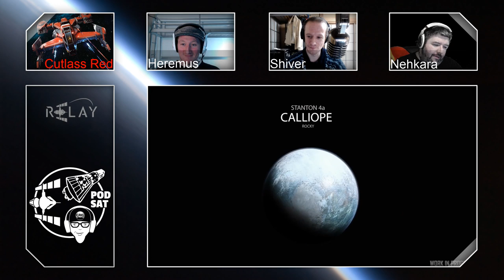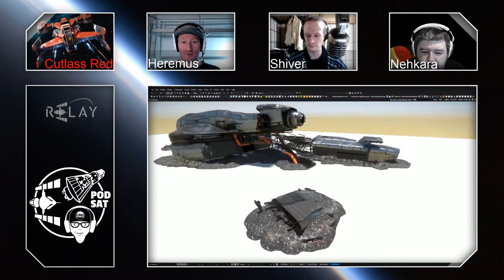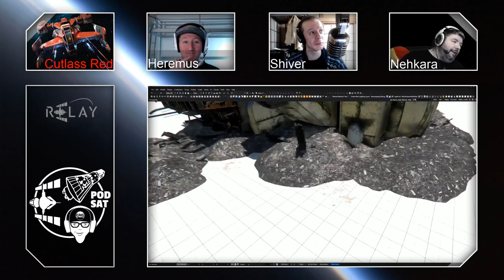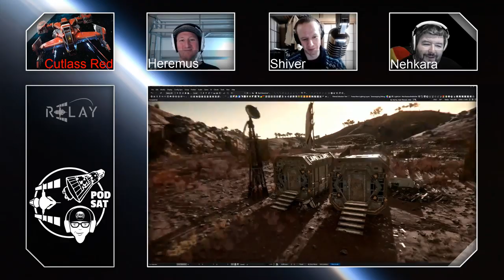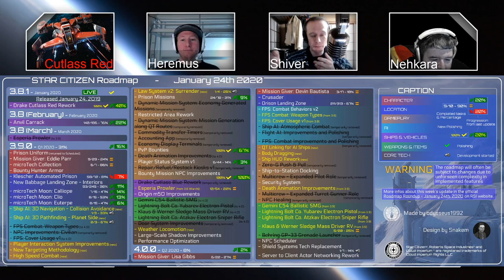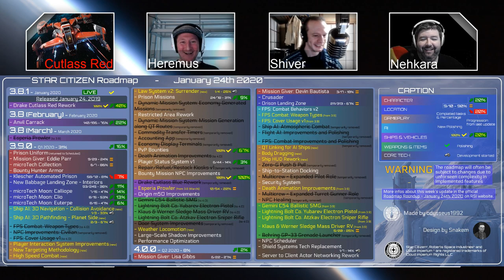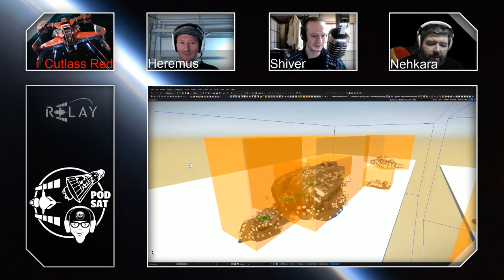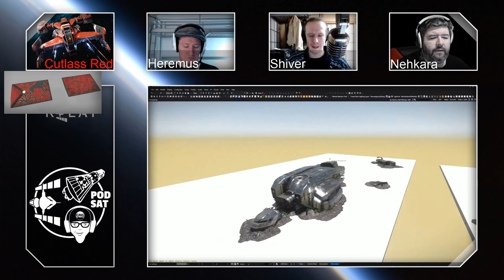Relay Station | The One With Heremus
Shiver, Heremus, and Nehkara discuss the return of ISC after a long holiday break along with the Cutlass Red, Star Citizen Live, and more!